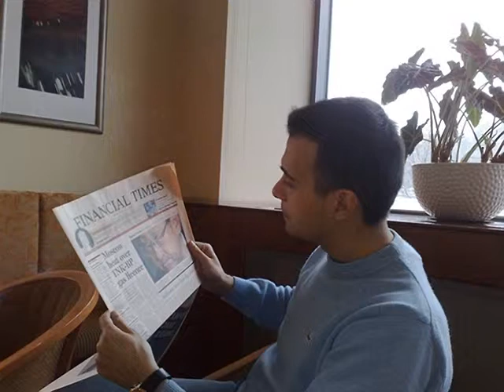SteliosG on ONE FM (Komotini) 10-10-2000 Part 5.avi